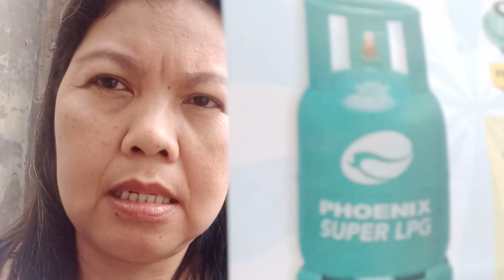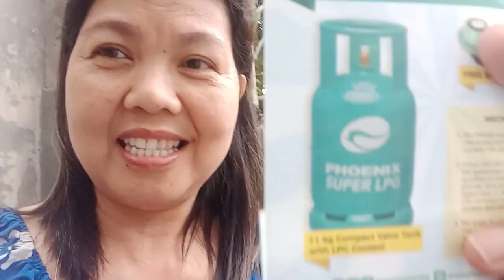Ang Mahiwagang Gasul